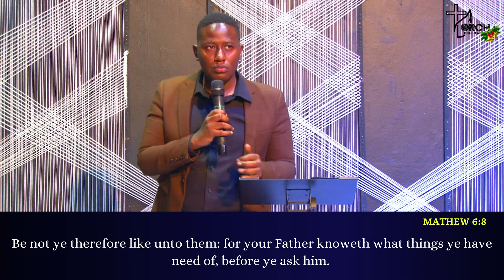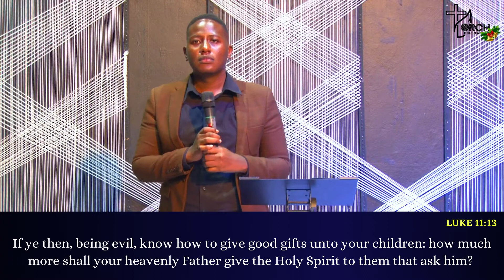TORCH 047: ASSURANCE IN PRAYER // APOSTLE DAVIN SSENTONGO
*IF YOU FEEL LED TO GIVE OR PARTNER WITH TORCH FELLOWSHIP, YOU MAY TAKE THESE SIMPLE STEPS;*

*Note:* The Airtel and MTN money transfer can only operate in Uganda and some neighboring countries

We thank God for your generosity!!

 *©️Torch Treasury*